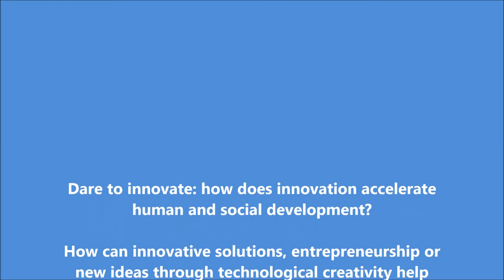Hisham El Sherif Dare to Innovate Zermatt Summit 2014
Dare to innovate: how does innovation accelerate human and social development?
How can innovative solutions, entrepreneurship or new ideas through technological creativity help tackle global issues while solving our biggest challenges in our search for the Common Good to make the world a better place?

Introduction
Hisham el Sherif, Chairman, IT Investments Group / Founder, Nile Online

Speakers:
Hannah Chung, Chief Creative Officer, Sproutel
Nicolas Célier, Partner, Alven Capital / Co-founder Investir +
Declan Conway, CEO, OpenSparkz lp (Portugal)
Pamela Hartigan, Executive Director Skoll Center, Said Business School,
Oxford / Cofounder, Volans Ventures

Moderator:
Joanne Sawicki, CEO of Cerescom Ltd,  award winning writer, director and producer